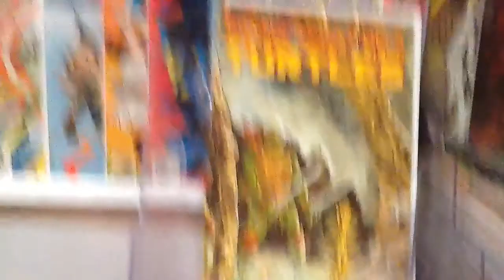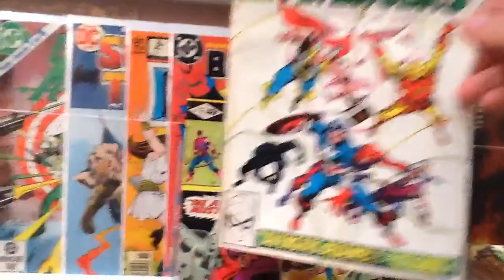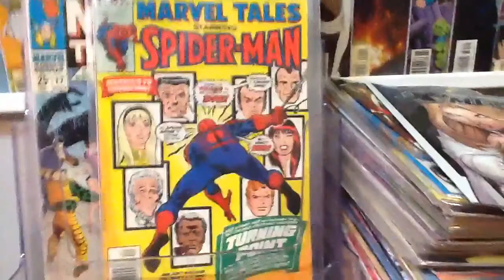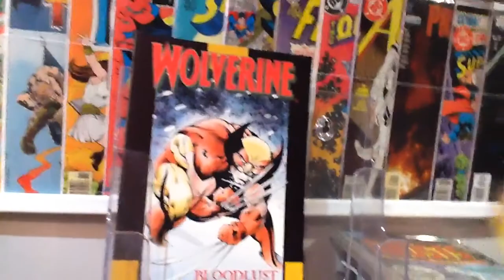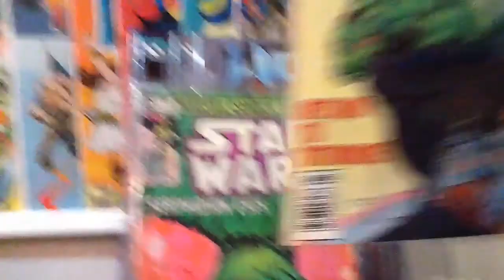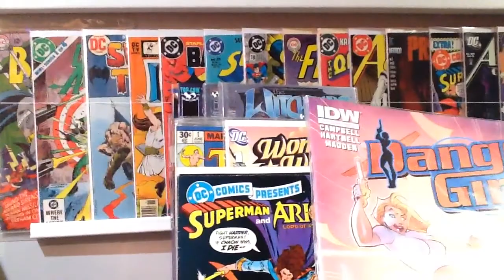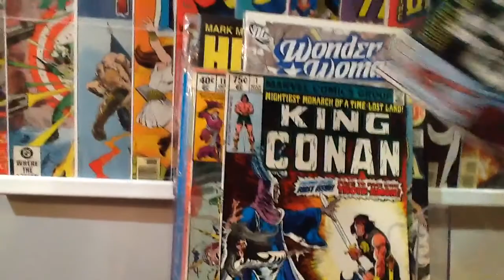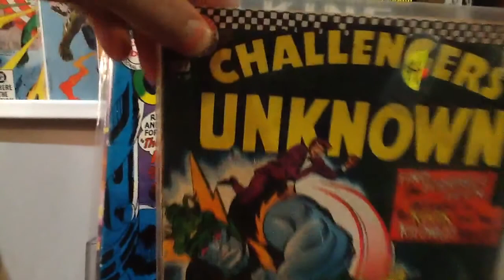Weekly Comic Book Haul 12/6/14, (AKA .25 bonanza!)